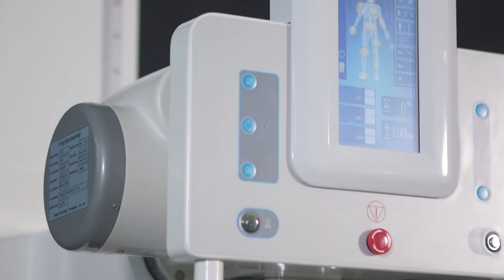Angell Floor mounted DR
Digital Medical X-Ray Radiography System
compact structure, simple operation, small space requirement, easy installation, and few mechanical failures.